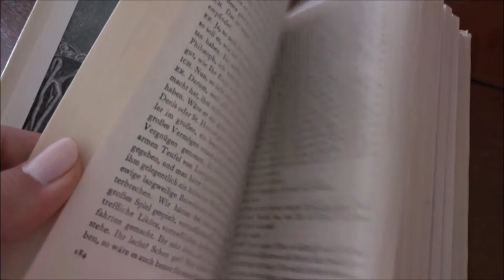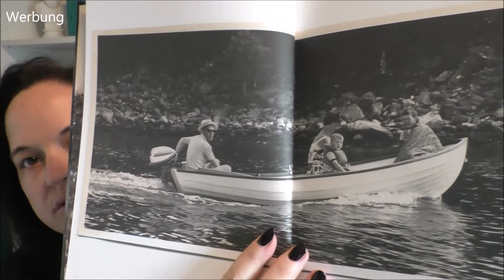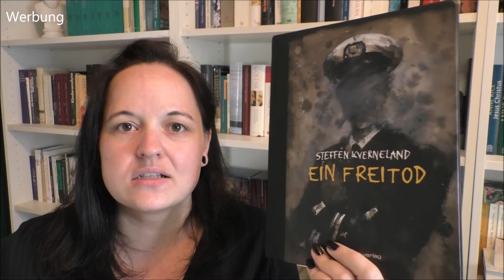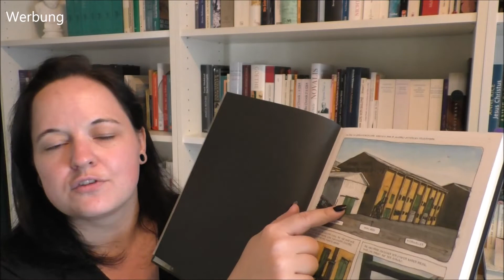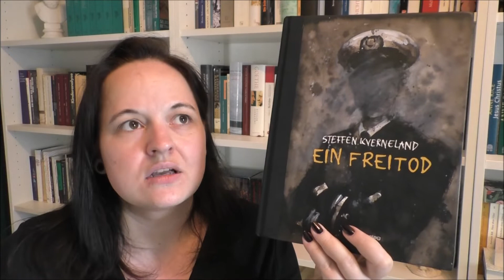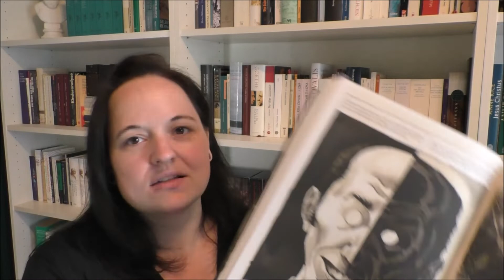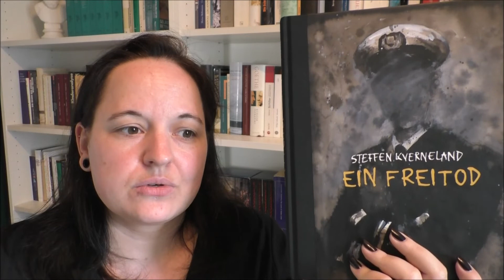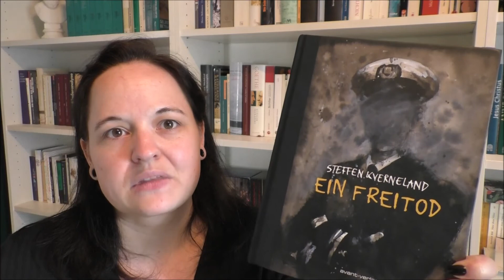Ein Freitod | Steffen Kverneland | Rezension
Bei dem vorgestellten Buch handelt es sich um ein Rezensionsexemplar,
das mir kostenlos vom Verlag zur Verfügung gestellt wurde.

Das Video enthält unbezahlte Werbung

Bücher aktuell: 1030
SuB: 619